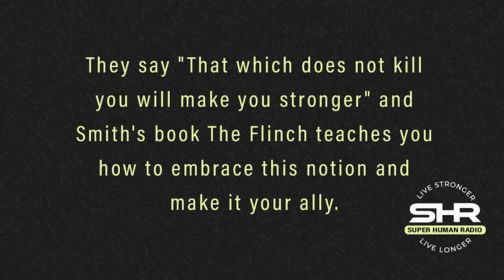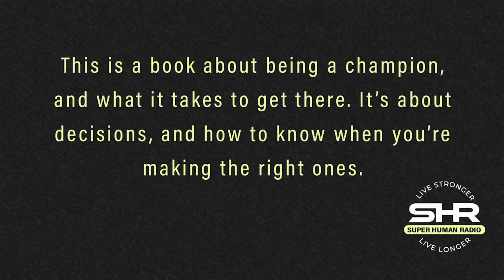The Flinch; An Intro to Hormesis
Guest, Julien Smith

They say "That which does not kill you will make you stronger" and Smith's book The Flinch teaches you how to embrace this notion and make it your ally.

This show originally aired in 2012. In light of the recent discussion goals and motivation Carl thought this would be a good show to rebroadcast. They say "That which does not kill you will make you stronger" and Smith's book The Flinch teaches you how to embrace this notion and make it your ally. This book can transform your life if you apply it.

"This is a book about being a champion, and what it takes to get there. It’s about
decisions, and how to know when you’re making the right ones... the
current, present you; the potential, future you; and the one, single difference between
them. It’s about an instinct—the flinch—and why mastering it is vital."